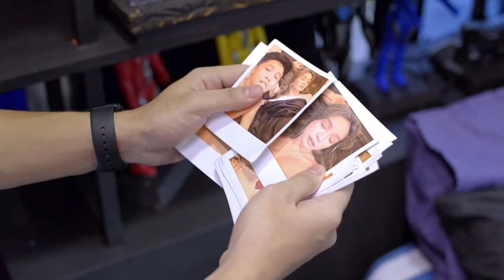MANO PO LEGACY: The Family Fortune | Episode 19 (3/4) | Regal Entertainment